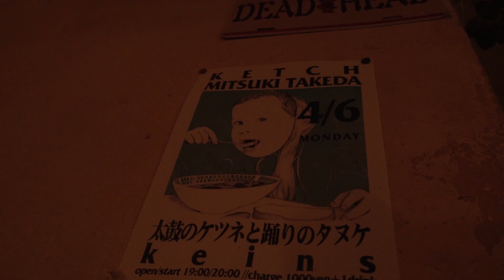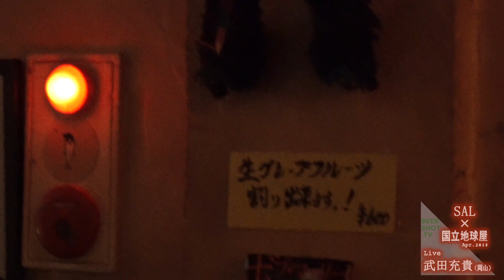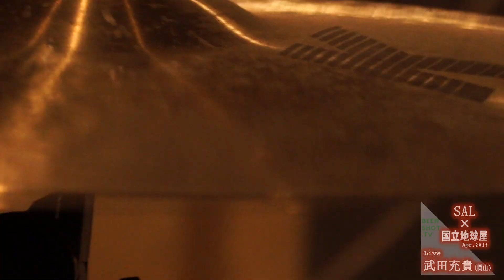"BEERSHOT.TV" vol.01 [Live:武田充貴/KETCH] at SAL×国立地球屋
Live
00:15武田充貴(Mitsuki Takeda)
34:07KETCH

いなたさ No.1チャンネル
ビアショット・ティービー　ボリューム　ワン
サル / ホモサピエンスルーメン × クニタチチキュウヤ
ライヴ：タケダミツキ/ケッチ

Cam : skqif / Yasuhiro Gotoh a.k.a."Fire-Yasu"
Dir : label-skqif 2015.